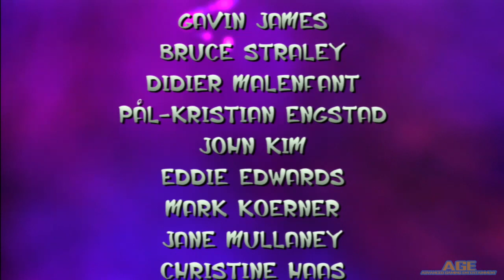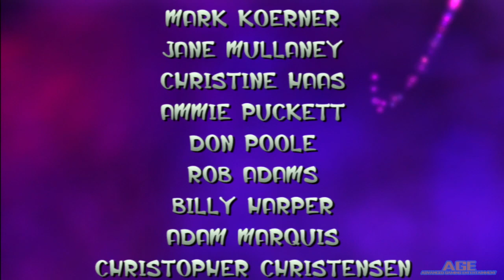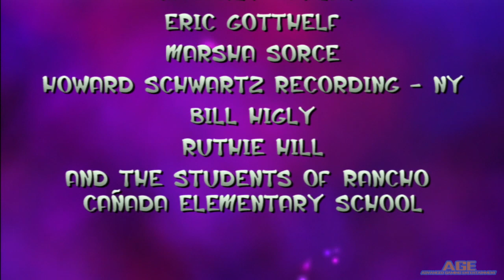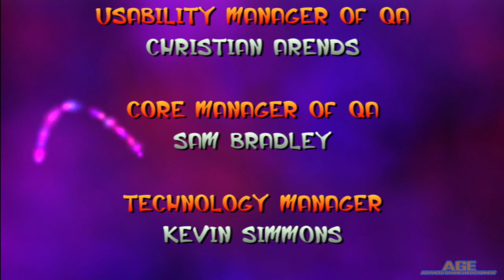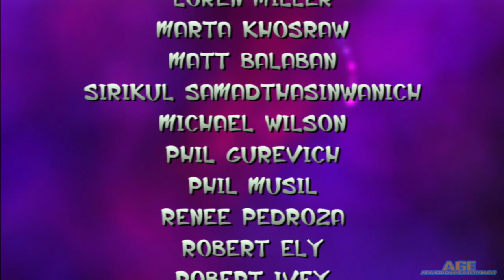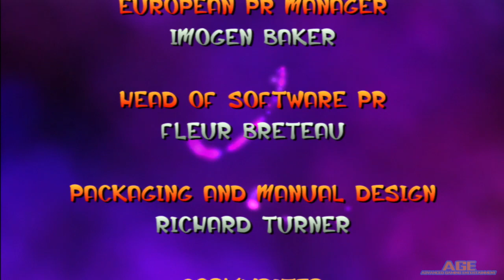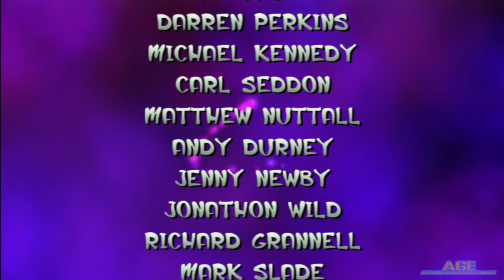Jak and Daxter: The Precursor Legacy (PS3) Longplay (100% Complete)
This is Jak and Daxter: The Precursor Legacy 100% complete longplay with all Precursor Orbs, Power Cells and Scout Flies collected.

Timestamps

Intro - 0:00
Geyser Rock - 6:48
Sandover Village - 12:13
Forbidden Jungle - 24:44
Sentinel Beach - 48:01
Misty Island - 1:04:22
Fire Canyon - 1:28:17
Rock Village - 1:30:25
Precursor Basin - 1:42:40
Lost Precursor City - 2:00:34
Boggy Swamp - 2:23:39
Klaww - 2:49:54
Mountain Pass - 2:53:26
Volcanic Crater - 2:59:45
Snowy Mountain - 3:12:55
Spider Cave - 3:39:42
Lava Tube - 4:23:33
Gol & Maia's Citadel - 4:28:32
Gol & Maia's Precursor Robot - 4:50:10
Ending & Credits - 4:54:11
100% Completion Ending - 5:01:58